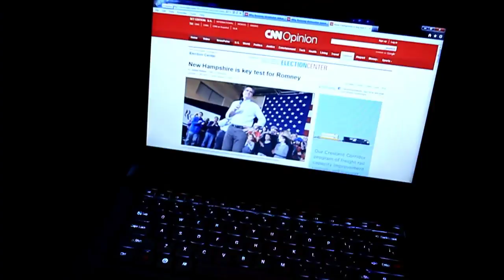Intel Concept Nikiski Ultrabook Demo